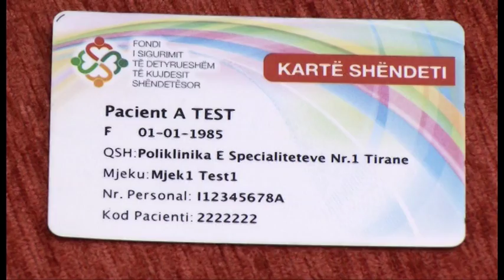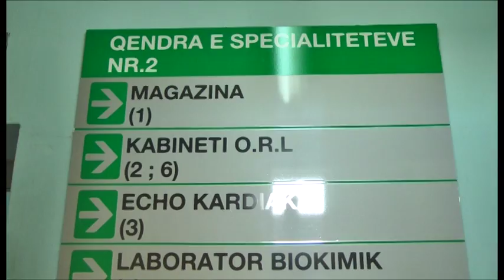Karta e shëndetit. Radhë të gjata nëpër qendrat shëndetësore